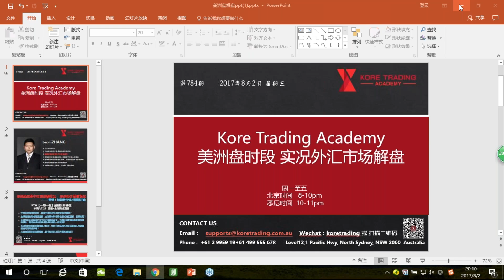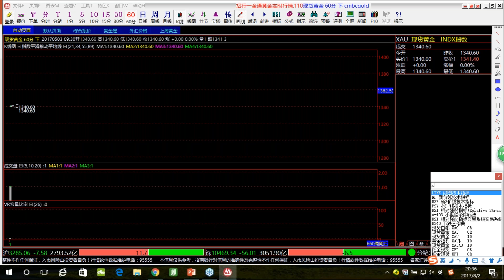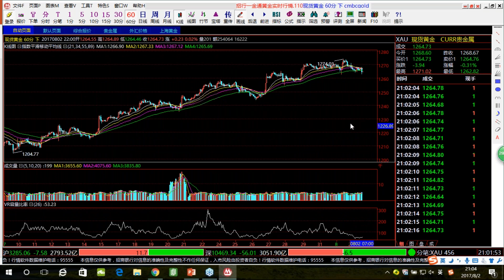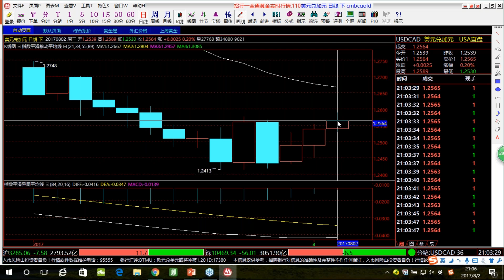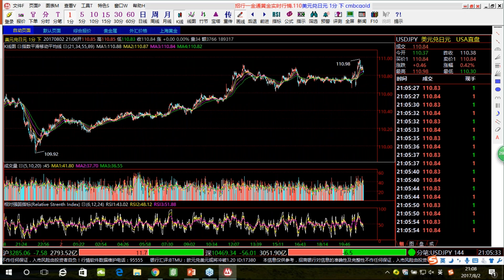【KTA交易俱乐部】20170802 美洲盘 实况汇市解盘(-会员私享)